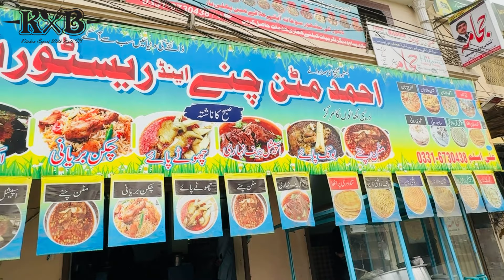Ahmed Mutton Chanay Restaurant In Sialkot | Paya | Nihari | Anday Kooftay | Breakfast Vlog | KXB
Ahmed Mutton Chanay Restaurant In Sialkot
Sialkot Ka Mashoor Nashta
Lahori Chanay
Desi Breakfast
Punjabi Food
Street Food
Paya
Nihari
Anday Kooftay
Breakfast Vlog
KXB

Umair Butt